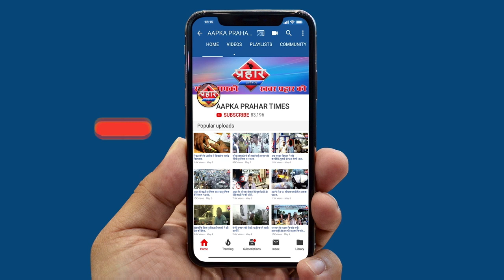NRC,NPR, protest में कन्हैया बिहार से गिरफ्तार | Firoj Hashmi |Prahar Times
कन्हैया कुमार की गिरफ्तारी पर  लोग बैठे आंदोलन पर
कन्हैया कुमार चम्पारण से हुए गिरफ्तार
कई जगहों पर उन्हें जाना था एनआरसी  के खिलाफ